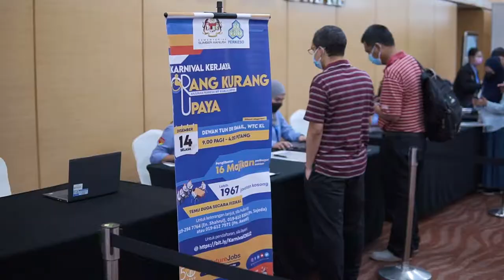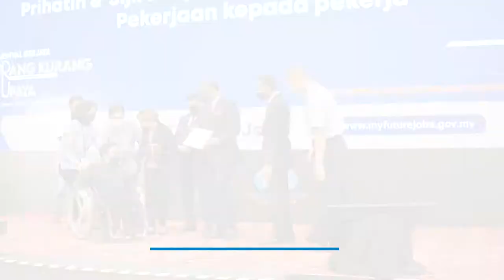Karnival Kerjaya Orang Kurang Upaya (OKU)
Karnival Kerjaya Orang Kurang Upaya (OKU) telah berlangsung pada 14 Disember 2021, bertempat di  Pusat Dagangan Dunia Kuala Lumpur (WTCKL).

Bersempena Hari OKU Sedunia yang bertemakan 'Kepimpinan dan Penyertaan OKU Menuju Endemik COVID-19', karnival kerjaya ini dianjurkan bagi memastikan golongan OKU di negara ini mendapat peluang sama rata dalam menyumbang kepada ekonomi negara.

Pelbagai aktiviti telah dianjurkan seperti kaunseling kerjaya, bantuan pendaftaran Portal Pekerjaan Nasional, MYFutureJobs dan sesi temu duga terbuka. Hampir 2,000 peluang pekerjaan ditawarkan oleh 16 majikan kepada golongan OKU pembelajaran, pendengaran dan pertuturan, fizikal serta kelainan upaya pelbagai.

PERKESO itu Prihatin, Prihatin itu PERKESO